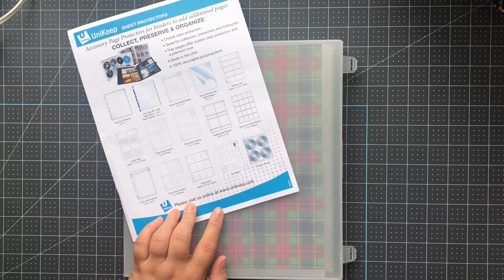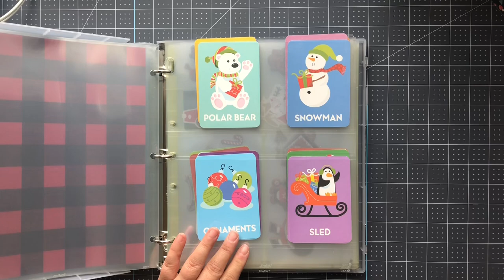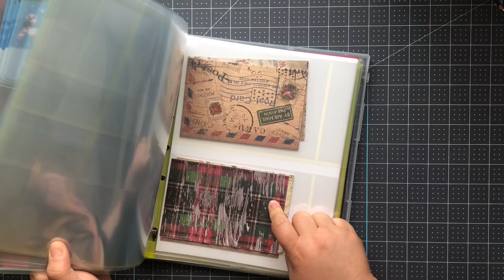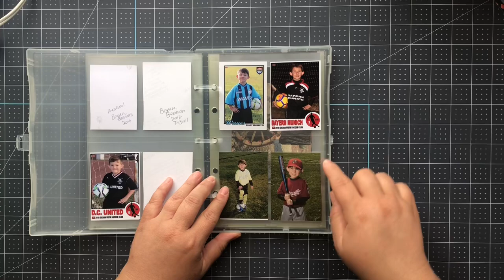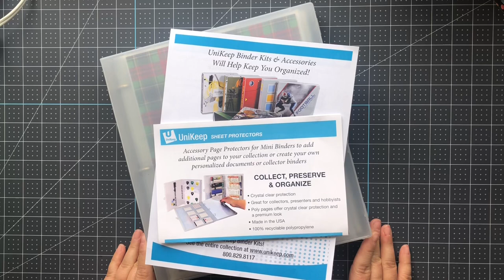Let’s Get Organized! | Review of Unikeep Binder Organizers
xo Amber

Large sheet protectors (for efficiency's sake, most of the page protectors I sent are listed on this one URL)

Shop my videos:

ALWAYS IN MY CRAFT ROOM:
Envelope Punch Board:
Art Glitter Glue
Little glue bottles with metal tip:
Tim Holtz Tonic Scissors:
Fiskars Paper Trimmer:
Tombow Xtreme Adhesive
Awl (poke tool):
Corner Chomper I use:
Printer Paper I use for journals:
Fiskars Paper Trimmer:
Scor Tape:
ATG Gun:
Martha Stewart Scoreboard:
Similar Tag Topper Punch:
Ek Success Scorebaord:
Tombow Aqua Liquid Glue:

Shop my videos here!

MY INSTAGRAM HANDLE HAS RECENTLY CHANGED TO @lyriclovercrafts